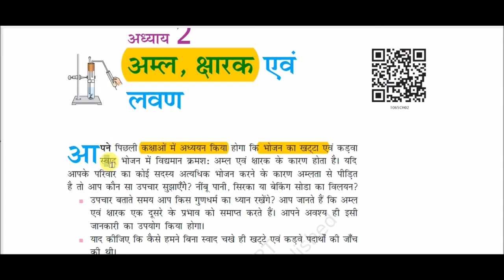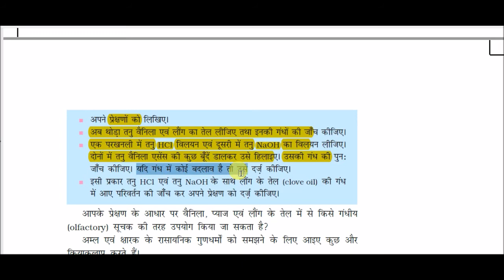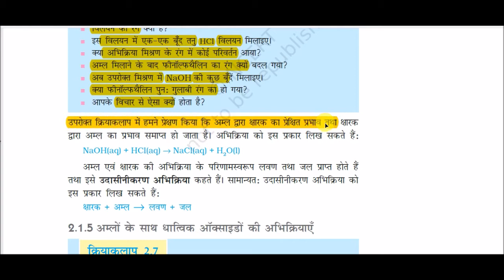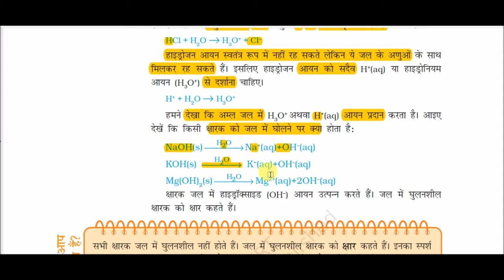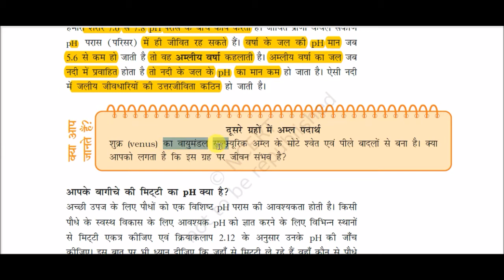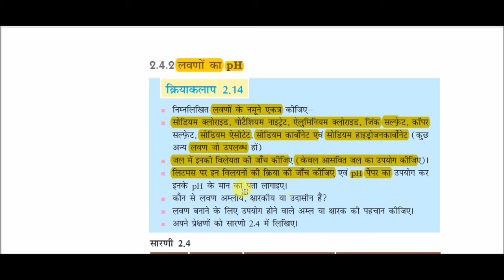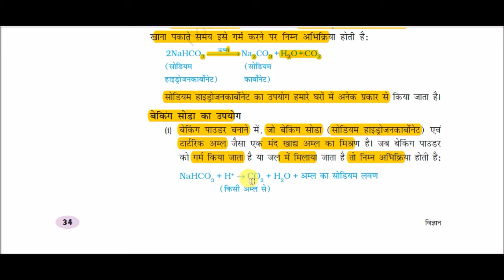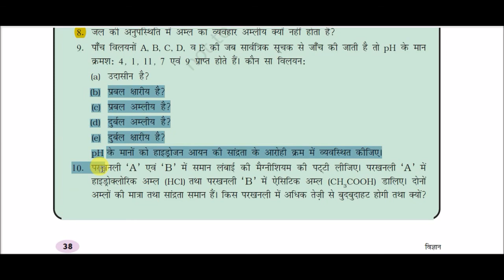NCERT Book Class X (Science) || कक्षा 10 (विज्ञान) - : अम्ल, क्षारक एवं लवण